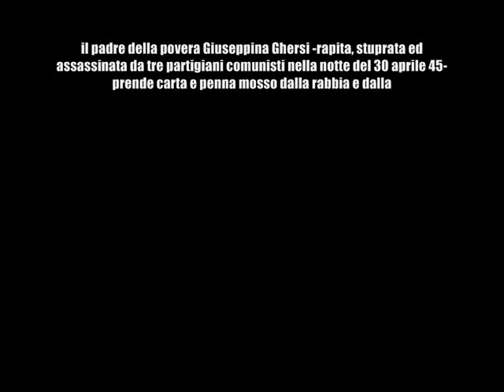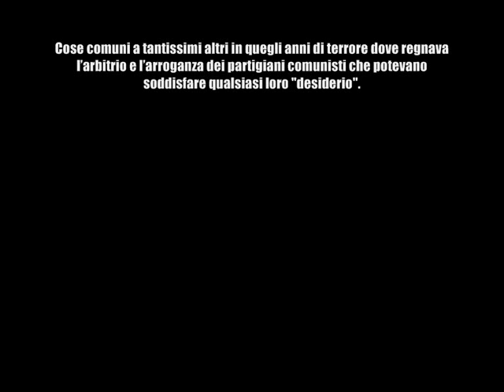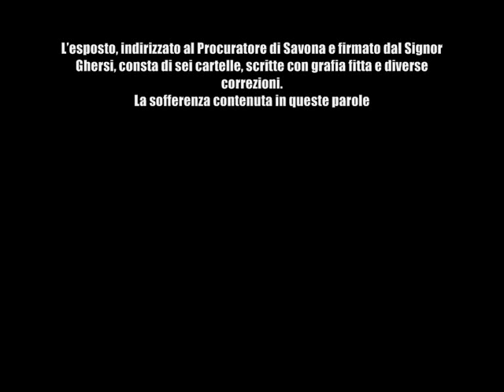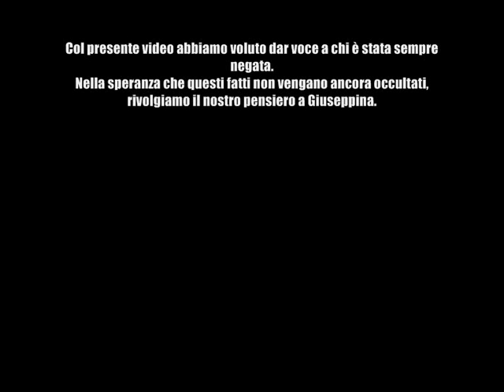Esposto di Giovanni Ghersi, padre della piccola Giuseppina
Video contenente le vicende dei coniugi Ghersi e il riassunto del relativo esposto di Giovanni Ghersi al Procuratore della Repubblica di Savona. La versione integrale dell'esposto è disponibile sul nostro sito internet sia in forma trascritta sia tramite la scanarizzazione dell'originale.